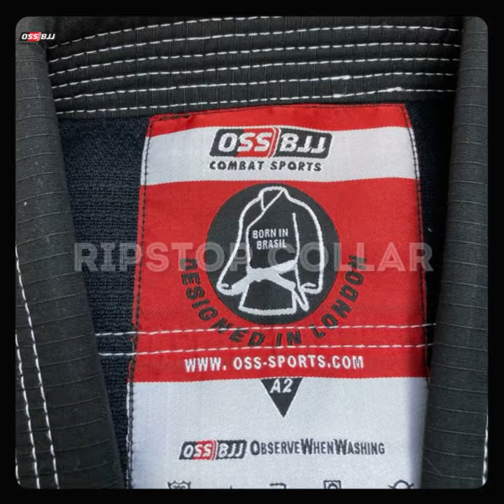OSS Sports BJJ Gi - Brazilian Jiu Jitsu Kimono – Premium Quality - Black Colour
⭐⭐⭐⭐⭐  Good material and cool design.

It is one of the best gi that I ever tried. Really cool and good design. It is light but at the same time you can tell that it will last. Trousers are the best part of this gi as it has a good system. Overall 5/5. - Kevin Barragan - Amazon Customer

OSS Combat Sports BJJ Gi - Brazilian Jiu-Jitsu Kimono -  Ripstop Resistant Collar - Reinforced Sleeve - 7 Loops Trousers System - Inside Pocket - Removable Patches

Execute impeccable moves without feeling restricted or held back by uncomfortable regular BJJ suits!